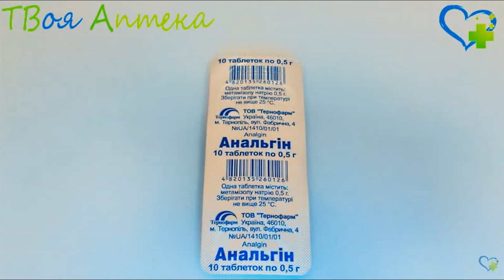Как искать медицинские препараты на нашем канале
Здравствуйте!
Сегодня я расскажу Вам как искать интересующие Вас медицинские препараты на нашем канале.

Под каждым нашим видео вы можете увидеть логотип Твоя Аптека, нажмите на него.

Таким образом Вы перейдёте на главную страницу нашего канала.

Для начала поиска Вам нужно кликнуть на иконку "лупы" и ввести запрос.
После чего нажать Enter.

В результатах поиска могут быть как искомые препараты так и их аналоги
либо препараты имеющие одинаковые действующие вещества.

Выберите заинтересовавший Вас препарат!

Полезного Вам просмотра и будьте здоровы!